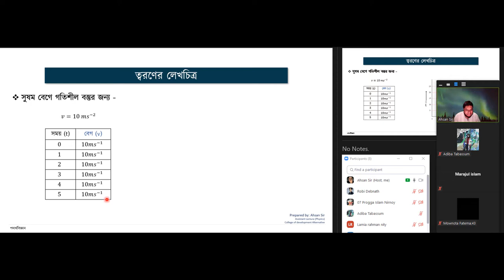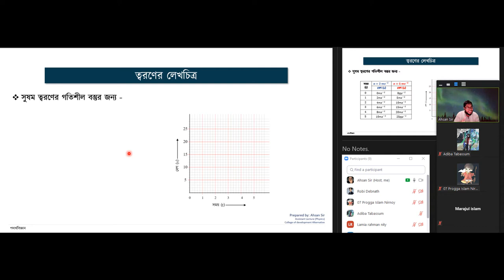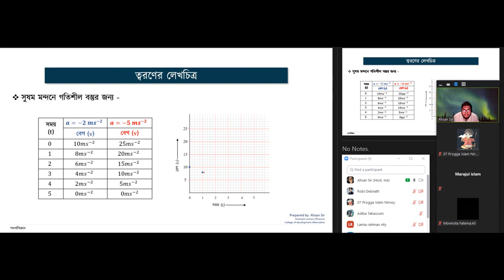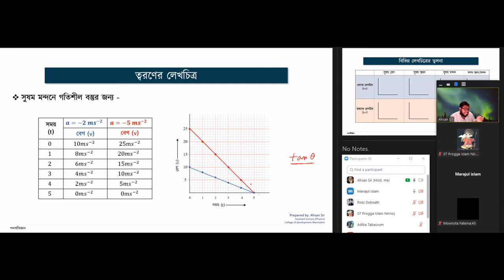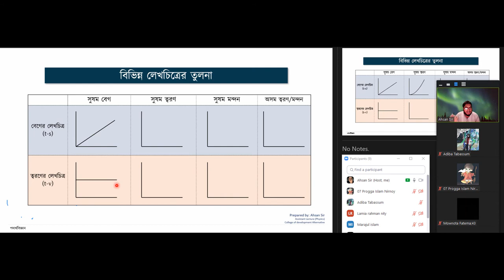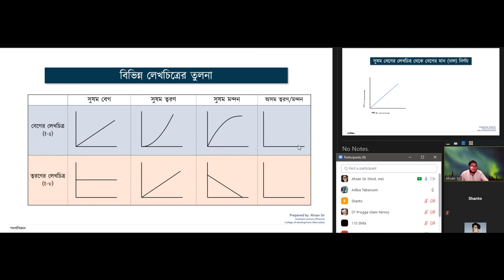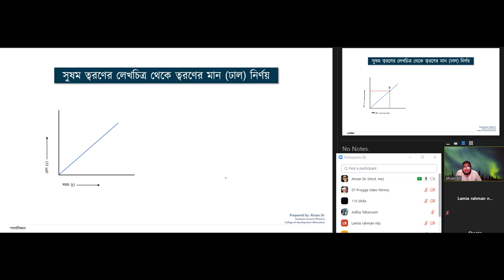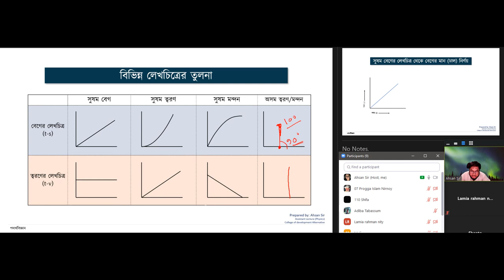Crash Course Class 7 (Chap 2, Part 5)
Topic: ত্বরণের গ্রাফ